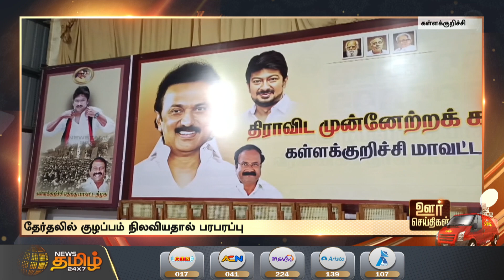திமுக உட்கட்சித் தேர்தலில் குழப்பம் | அமைச்சர் முன்னிலையில் வாக்குவாதத்தில் ஈடுபட்டதால் பரபரப்பு..